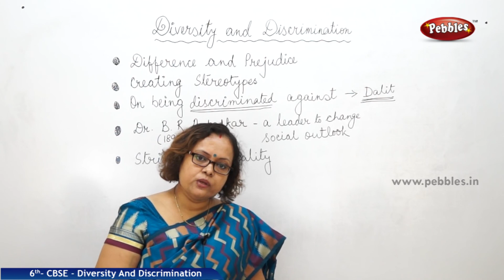CBSE Syllabus Class 6th std Social Studies | Diversity And Discrimination | Part - 2